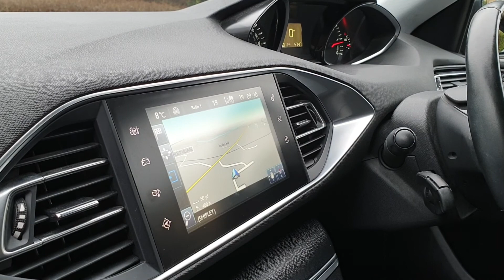Peugeot 308 BlueHDi Active Free Road Tax - Sat Nav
This hugely economical car was first registered on 22/10/2015 and its reg number is YD65 UBK. It has a 1.6 litre turbocharged diesel engine and 6 speed manual gearbox that will return a great MPG and is FREE TO ROAD TAX!

It has a full documented service history done at the following intervals:

18/02/2021 at 30,711 miles
17/10/2019 at 26,535 miles
05/11/2018 at 22,080 miles
16/10/2017 at 17,436 miles
06/10/2016 at 11,885 miles

We also supply the car with 12 months MOT and our own 56 point inspection for your peace of mind.

This model has a brilliant specification including:

* Sat Nav
* Bluetooth Telephone & Audio Streaming
* Park Sensors
* Cruise Control
* DAB Digital Radio
* Metallic Paint

It is in very good condition inside and out and it drives superbly. We can offer extremely competitive HP and PCP finance rates with no deposit necessary, so please ask for a personalised quote.